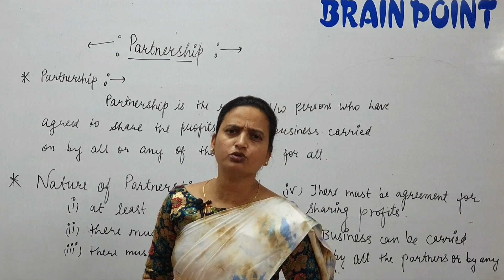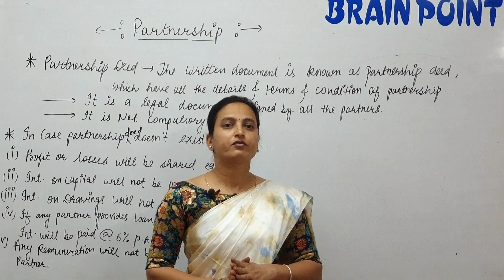Partnership by Swati kabra